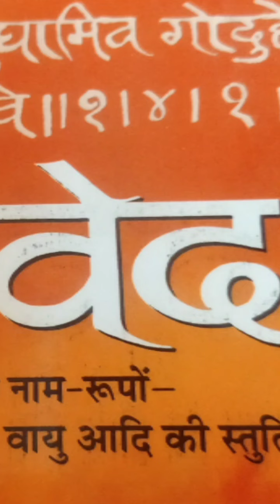Dil Delhi Desh : पांच साल के बराबर था पुराने कैलेंडर का एक साल। जानें उम्र विवाद का सच। विवाह उम्र